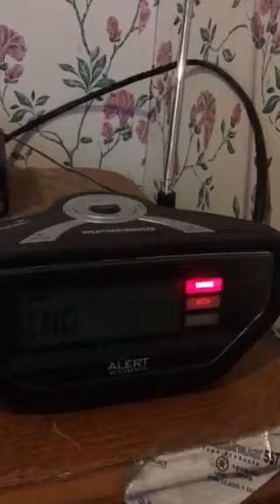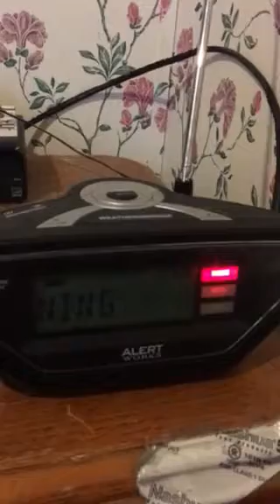(EAS#66) Flood warning for a portion of my county